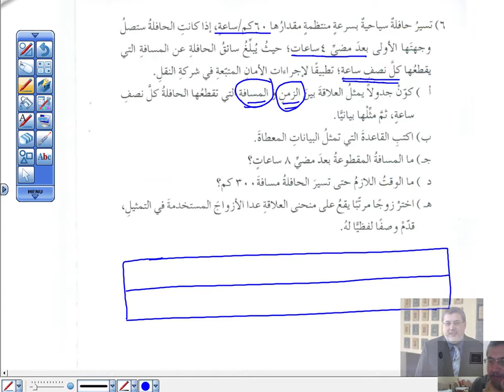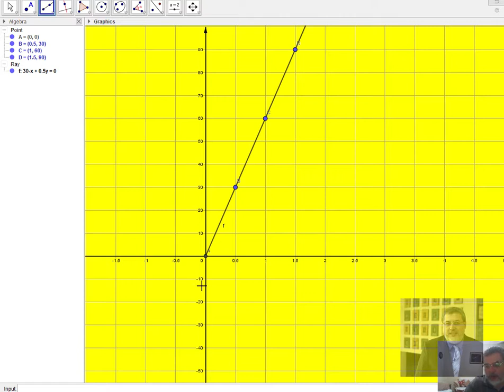تابع تمارين ومسائل نهاية الدرس الاقتران الخطي